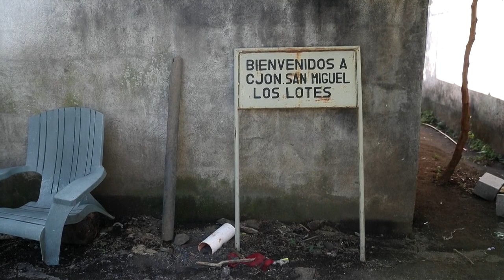Sobrevivientes en Guatemala buscan contrarreloj restos de víctimas de volcán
En San Miguel Los Lotes hay una carrera contra el tiempo. Ese pequeño poblado devastado el 3 de junio de 2018 por el Volcán de Fuego de Guatemala trabaja a marchas forzadas por recuperar los restos de sus seres queridos, víctimas de una erupción que dejó 202 muertos y 229 desaparecidos.